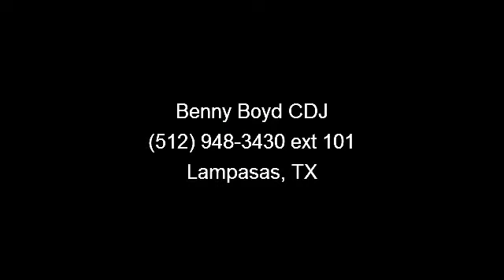2013 Ram 1500 - Benny Boyd CDJ - Lampasas, TX 76550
Ask for the Internet Sales Manager for the Best Price! Please click on the 'view details' link for all vehicle information including window sticker on new vehicles.